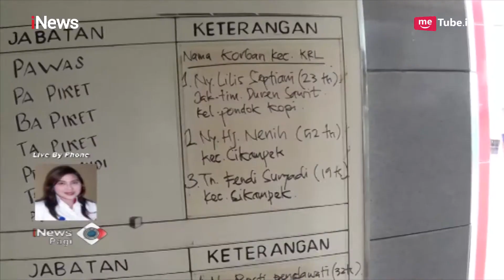Penjelasan VP Komunikasi PT KCI Terkait Perjalanan KRL Pascainsiden Kereta Anjlok - iNews Pagi 11/03